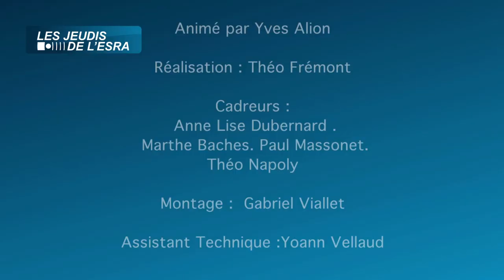Djamel BENSALAH à l'ESRA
Djamel Bensalah est un cas d'école. Enfant des banlieues, d'origine maghrébine, il est arrivé au cinéma un peu par hasard, mais avec l'idée de ne jamais le lâcher.

De prime abord, il donne le sentiment d'être l'un des nouveaux princes de la comédie Made in France. Avant que l'on ne s'aperçoive que ses films sont beaucoup plus divers que cela, que certains d'entre eux font preuve d'une vraie prise de risques. Le cinéaste a choisi de montrer Il était une fois dans l'Oued, fable assez fine qui met en scène le parcours d'un Français désirant émigrer en Algérie par amour pour les us et coutumes du pays.

Ceux qui se souvenaient que le cinéaste était également le scénariste et le producteur de Neuilly sa mère en ont conclu à bon droit que celui-ci aimait à s'interroger sur les forces et les faiblesses du sentiment d'appartenance à une culture. Distillant au passage un rire intelligent.